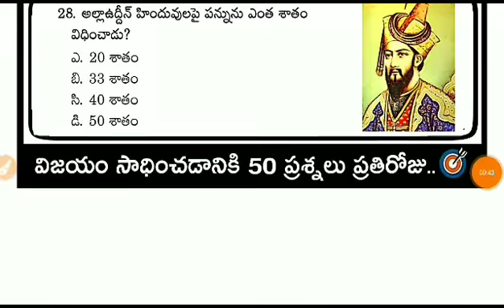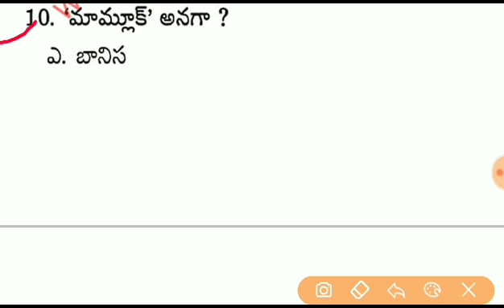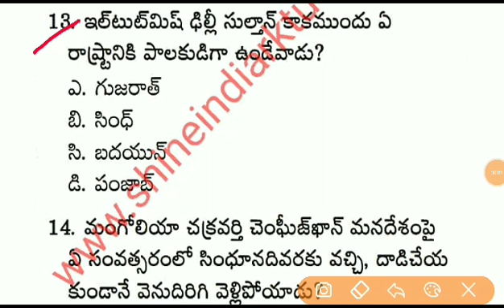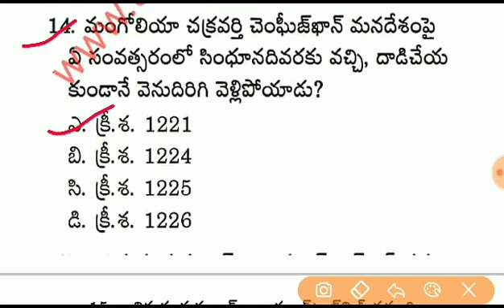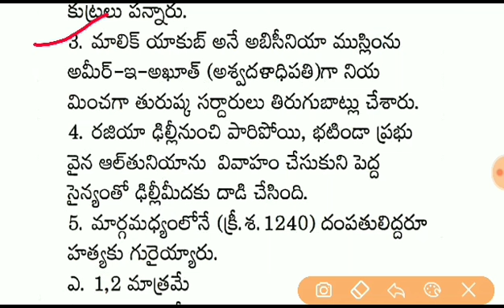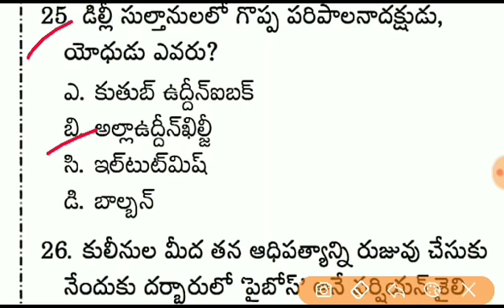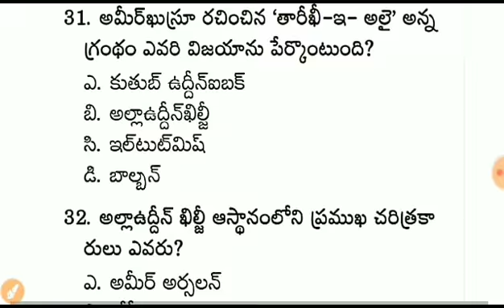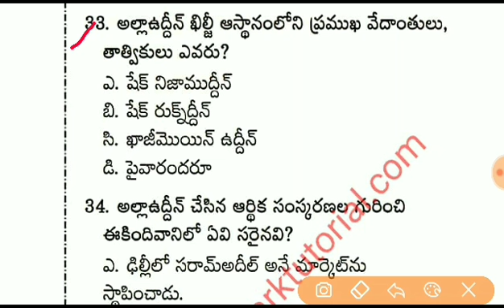General Studies GK Bits -154| OUR INDIA | History & Facts | UPSC SSC Railways Competitive Exam 2020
G.S pdf link..154👇💌

🌻 RK 🌻

6months Current affairs : 📖📖📌

general studies for mppsc,
general studies and mental ability material in english,
general studies app,
general studies apsc,
general studies biology,
general studies best book in telugu,
general studies by manohar pandey,
general studies cgl,
general studies classes in hindi,
general studies classes in english,
general studies cds,